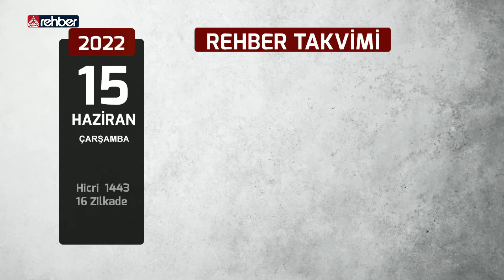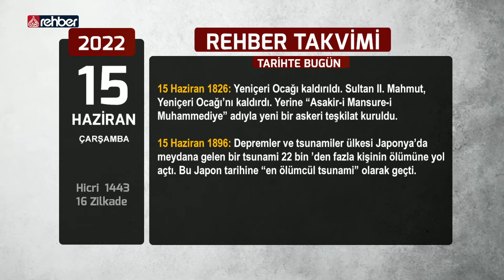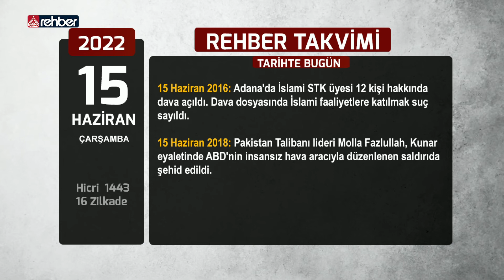Rehber Takvimi - 15 Haziran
Günün Hadisi,
Günün Ayeti,
Günün Sözü,
Tarihte bugün,

Bismillahirrahmanirahim...

Ailemizin Kanalı
Uydu               :  Türksat 3A
Frekans          :  12685
Polerizasyon  : V(Vertical-Dikey)
Sembol           : 30.000